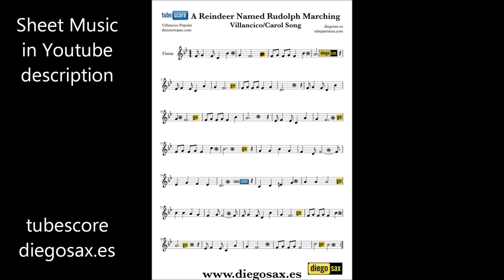Rudolph the red nosed reindeer sheet music sax flute violin viola cello trumpet clarinet bassoon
+Sheet music for sax, trumpet, flute, violin, piano, viola, oboe, cello, clarinet, trombone, tube, bassoon, soprano, tenor, horn... in
Best Regards.